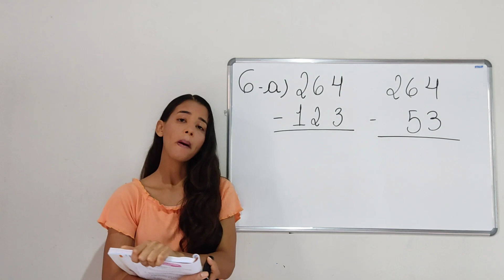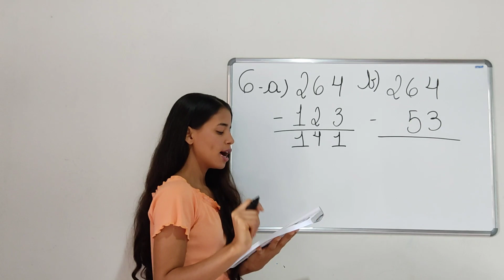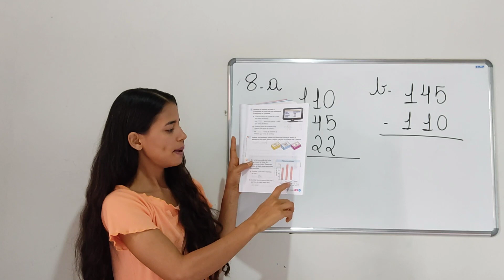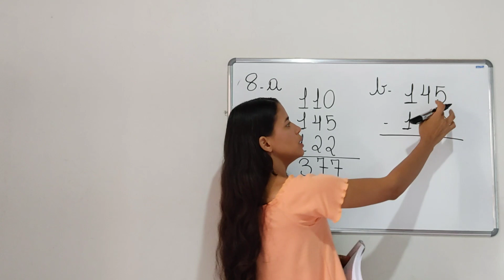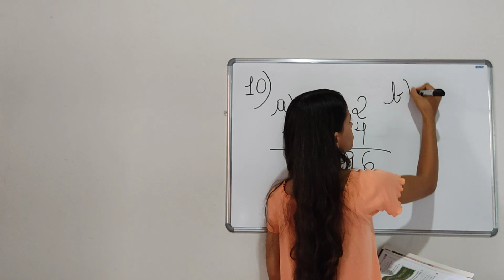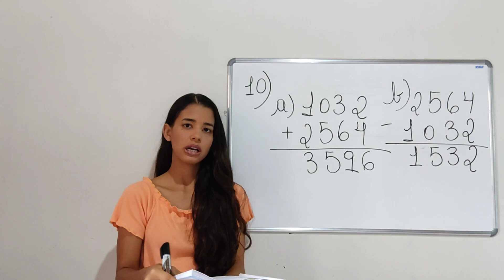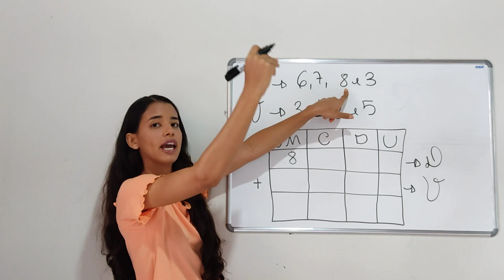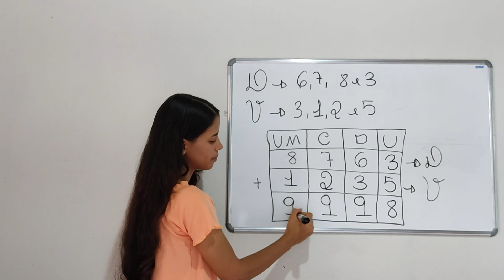Matemática - Aula 1 e 2 - 3º/4ºAno - (29/03 a 02/04) - Situações de adição